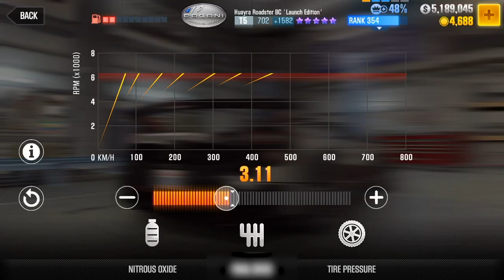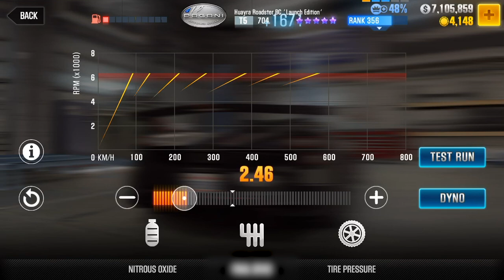CSR Racing 2 | Events |Pagani World Premiere|Part 4|Maserati MC12 Stradale&Pagani Zonda HP Bachetta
Win races 60 - 72 of Pagani World Premiere event with Pagani Huayra, Pagani Huayra Roadster BC "Launch Edition", Pagani Zonda Revolución, Lamborghini Veneto, Maserati MC12 Stradale and Pagani Zonda HP Bachetta
Time for races 60 - 72 of Pagani World Premiere event
Upgrades and tune